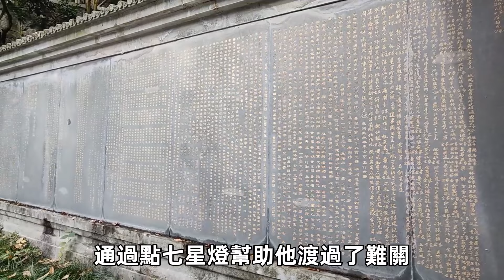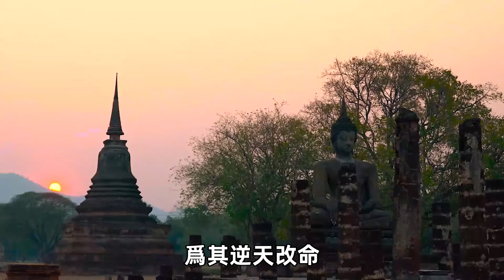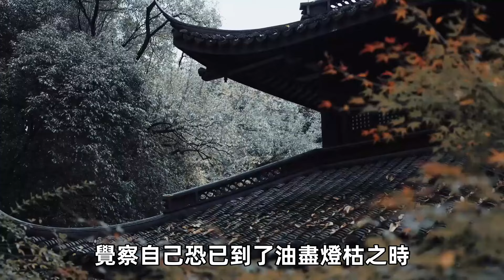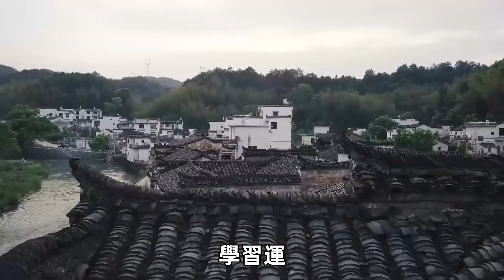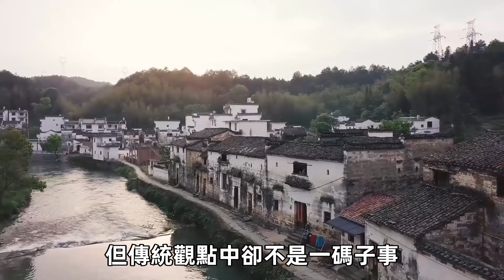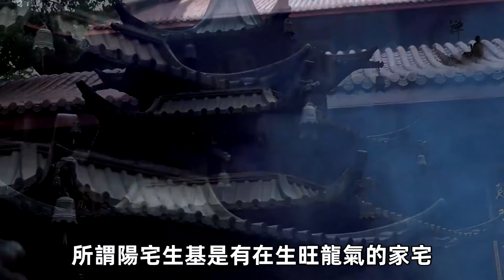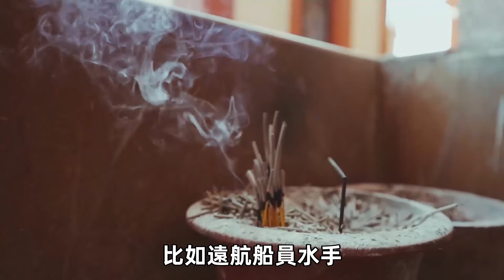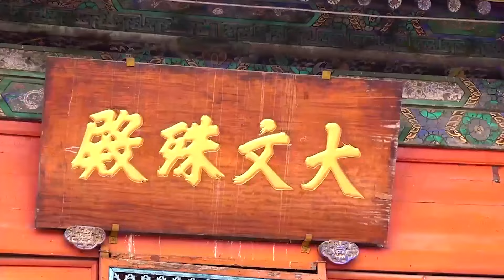賭王何鴻燊5次種生基，還用7星燈極限續命，最總因何而殞命？【佛說】